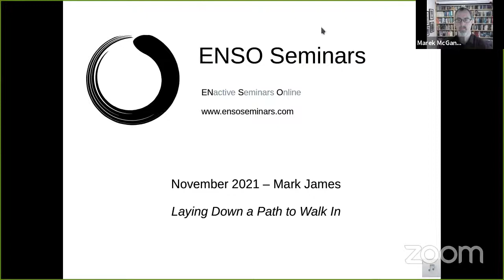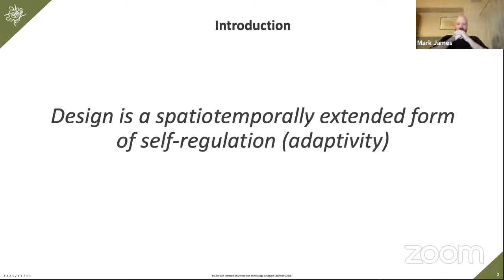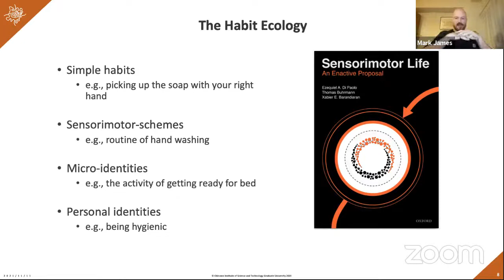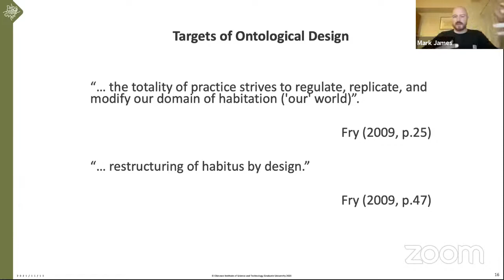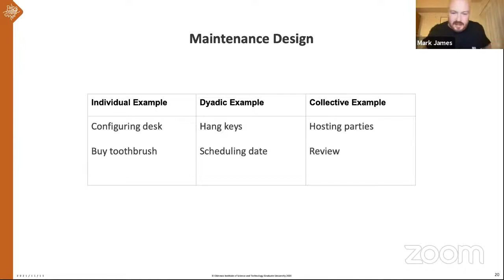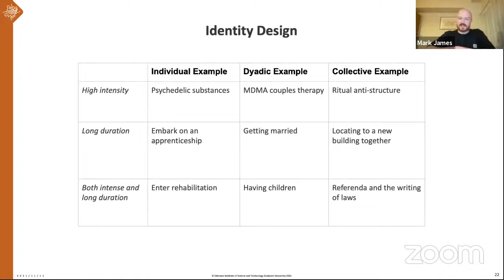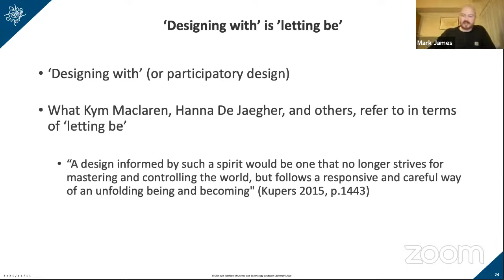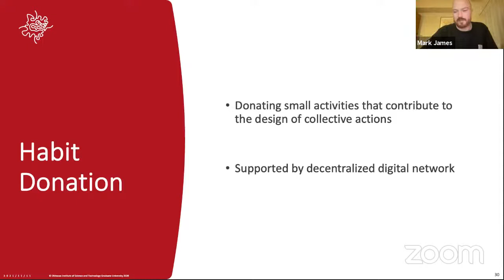Nov 2021 -- Mark James -- Laying Down a Path to Walk In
In this talk, I will suggest that enaction and an understanding of design can be constructively synthesised to provide a general account of how humans make ameliorative interventions on the conditions of their living across multiple scales. Enaction can help establish a sense of the interdependencies that obtain between individuals and collectives and how they interact, giving us a sense of the variety of conditions that feed into the configuration of our habitually organised lifeworlds for better or worse. Design, on the other hand, can offer an understanding of how to intervene at various scales such that we can redirect these conditions to enable the emergence of more convivial lifeworlds that are better suited to meet our individual and collective needs. When brought together, we see that change results substantially from a process of design involving the modification of spatiotemporally distributed constraints by some agent (individual or collective) to redirect the individuating tendencies of person-world systems towards novel habitual configurations. I will consider this process of redirection by reflecting on a number of different forms of design (everyday design, habit design, and identity design) that find emphasis at various scales of human living (individual, dyadic, collective), but are ultimately intertwined. I will then briefly suggest some implications of adopting this perspective. In recognising both our structural conditioning and our capacity for individual agency, and accounting for their reciprocal dependencies, it can help play a mediating role in normative discourses relating to the proper scale of interventions to address problems of human living (e.g., mental and public health, climate break down, education). Finally, I will suggest that this understanding points towards novel forms of ameliorative praxis to intervene at and across multiple scales, and can help inform responses to some of the challenges we presently face as embodied planetary subjects.